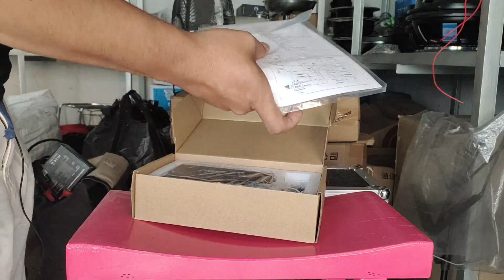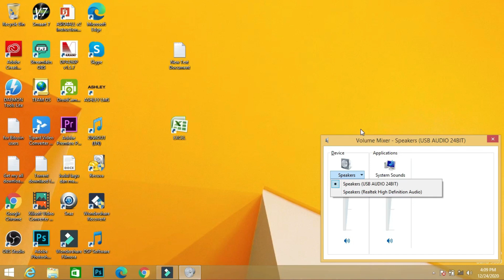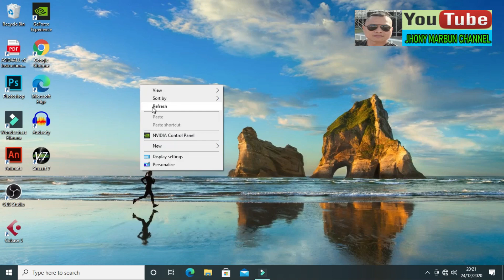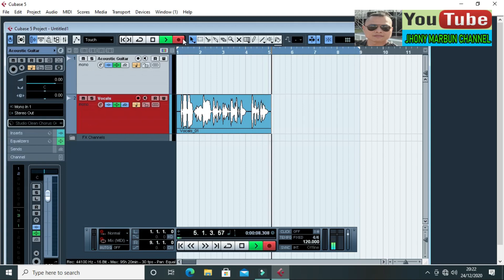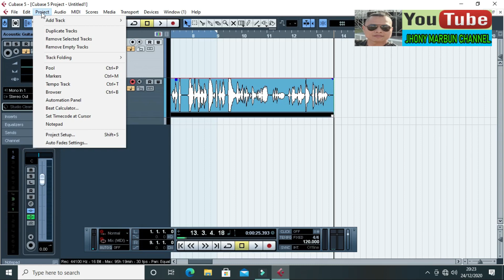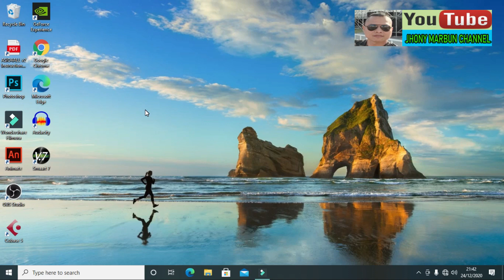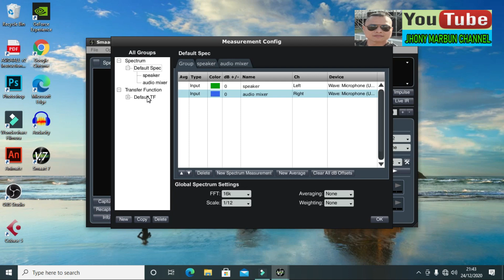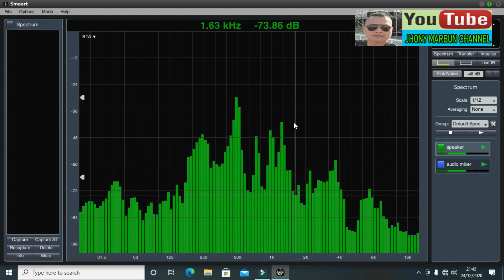REVIEW SOUNDCARD ASHLEY T422PRO | wow soundcard murah tapi hasilnya menakjubkan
yang berminat dengan barang ini bisa langsung menghubungi saya 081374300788 dengan Jhony Marbun